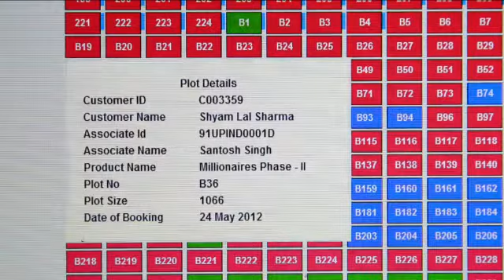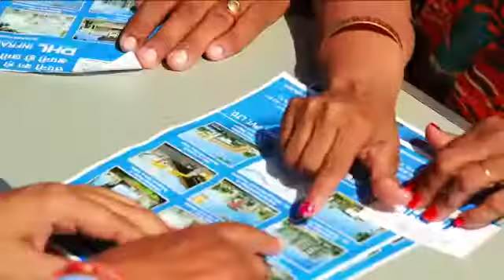DHL infrabulls introduction